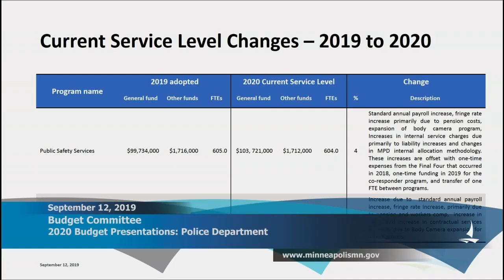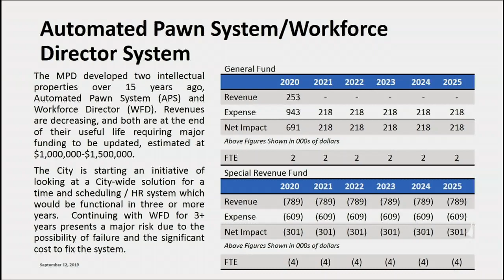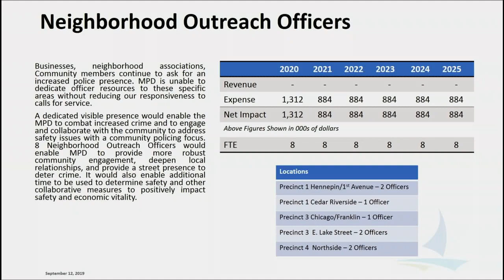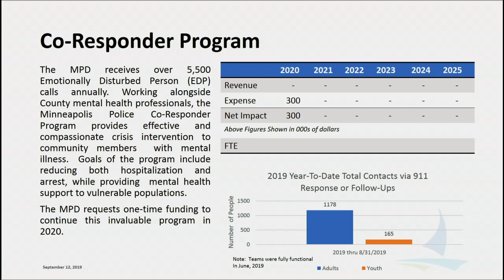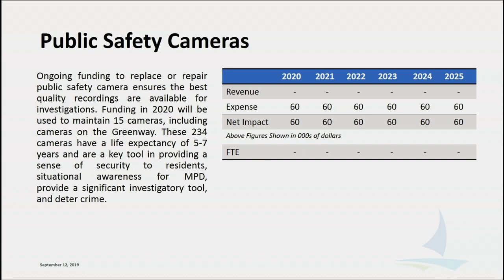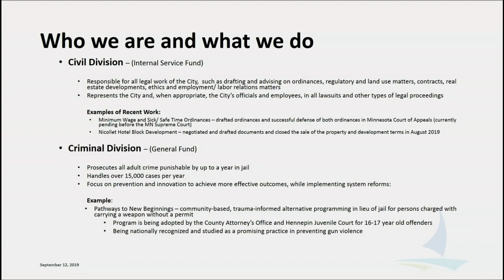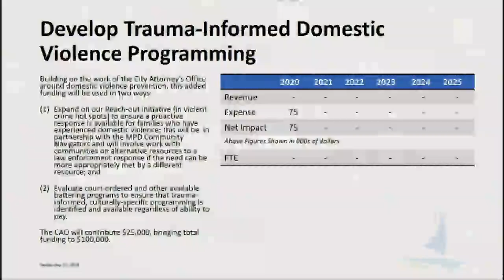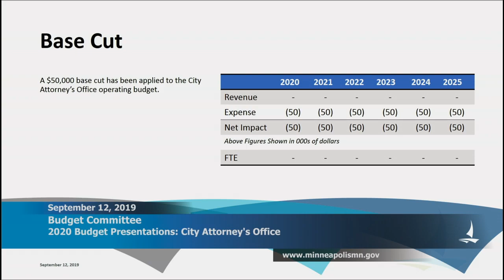September 12, 2019 Budget Committee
Minneapolis Budget Committee Meeting
Police Department, Fire Department, City Attorney's Office